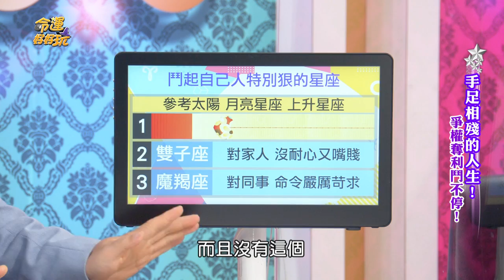一次亂倫四個堂妹！荒淫臨幸揭開「禽獸下場」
真實故事揭開一次亂倫四個堂妹的「禽獸下場」！超恐怖的荒淫故事顛覆三觀